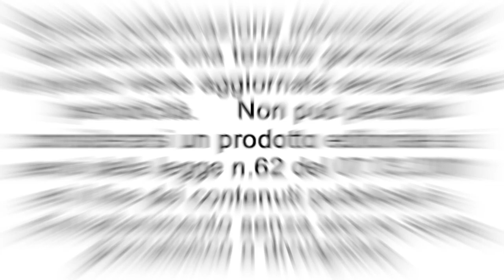La Premiazione dei Volontari A.I.S.A. Associazione Italiana Sicurezza Ambientale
Domenica 17 ottobre presso il Salone Tartara di Casale Monferrato si è svolta la manifestazione organizzata da A.I.S.A. Associazione Italiana Sicurezza Ambientale per festeggiare il secondo anno di attività della sezione di Casale Monferrato con la premiazione di alcuni volontari e di Associazioni e/o Persone che collaborano con il sodalizio.